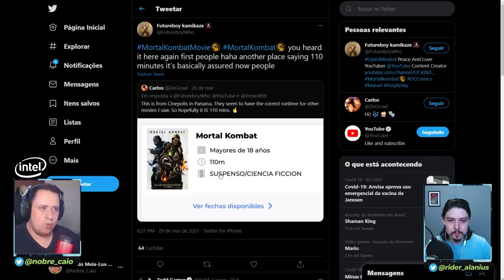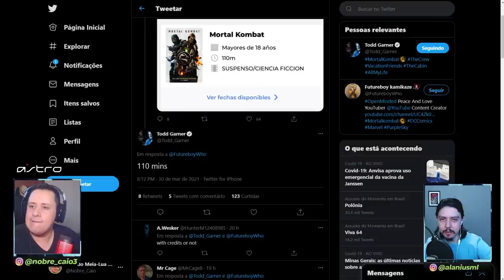NOVA IMAGEM NÍTIDA DA BOCA DA MILEENA E DURAÇÃO DO FILME CONFIRMADA - MORTAL KOMBAT 2021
No vídeo de hoje comentamos sobre uma nova imagem recém lançada de Mortal Kombat 2021, mostrando mais nitidamente a boca da nossa querida Mileena. Comentamos sobre a confirmação da duração deste filme nos cinemas. Vem ver!

Nosso PC Gamer:
VGA: NVIDIA GeForce RTX 2070 Super
Proc: Intel Core i5 10600k 4.1Ghz
Mobo: Asus Z490M Plus
Microfone: HYPERX QuadCast
SSD: TeamGroup T-Force Delta 500gb
Fonte: Corsair TX850 W